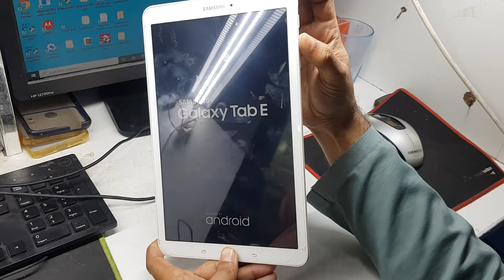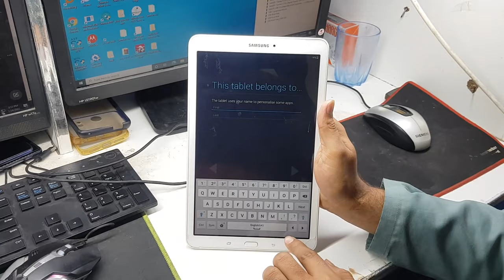Samaung Galaxy Tab E Hard Reset - samsung galaxy tab e forgot password -how to reset samsung tab e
samaung galaxy tab e hard reset
forgot password samsung galaxy tab e
samsung galaxy tab e how to hard reset

Samsung Galaxy Tab E Unlock
How do I factory reset my Samsung T561?
How do I force my Samsung to factory reset?
How do I reset my Samsung tablet to factory?
How do I completely reset my Samsung?
how to reset samsung tab e